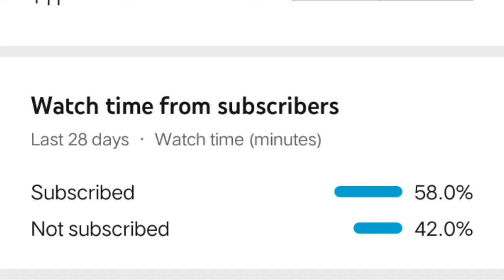My First Boom Box Jump!/Cowbe Playz